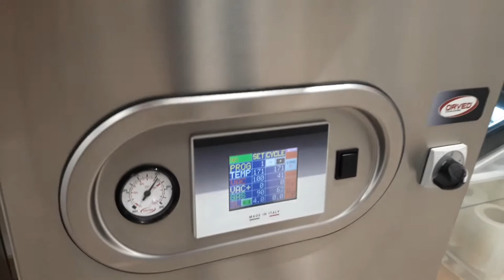Orved VGP60 Tray sealing machine - Food tray sealer with Contour Film Cutting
VGP is a semi-automatic Vacuum tray-sealing machine including vacuum and modified atmosphere-packaging function. Features: large sealing plate for high capacity, Vacuum sensor control, Touch screen display with easy to use HMI, memory function, high performance Busch, vacuum, MAP, ideal for liquid products.

Automatic contour cut around each tray; automatic system need only a power supply.

100% Fully electric, tray sealing and cutting machine, no need of compressed air. VGP is used to seal trays with various type packaging films. Perimeter cut of the top film in the tray contour.